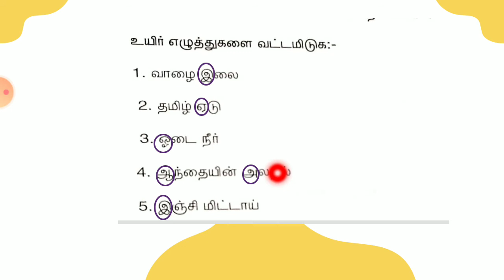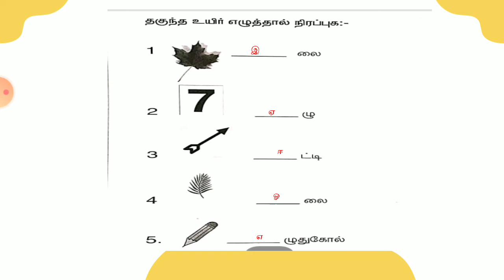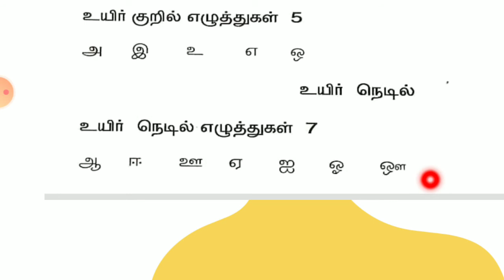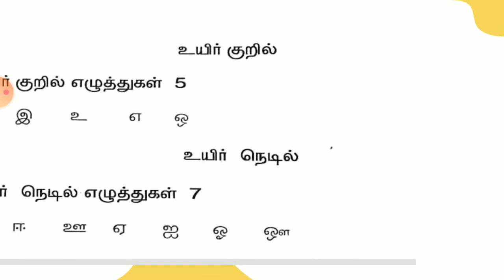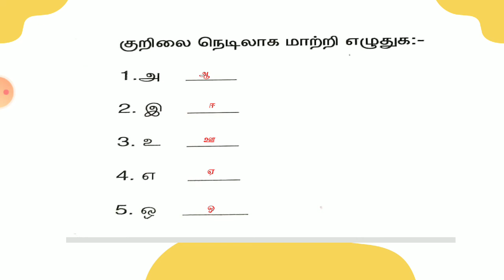இலக்கணம் ப.எண் 3,4